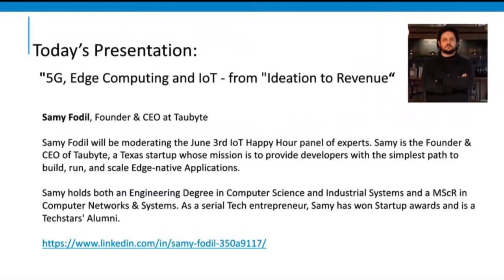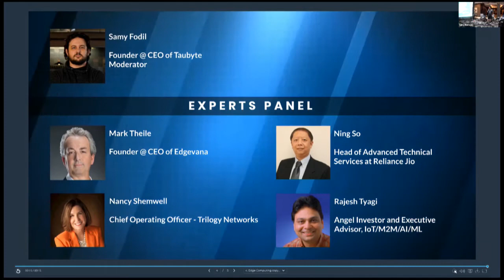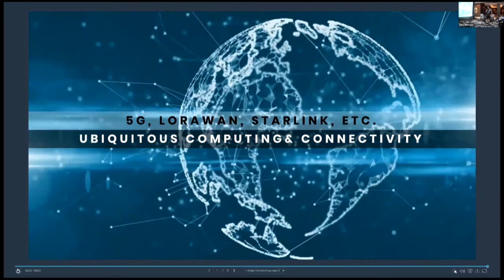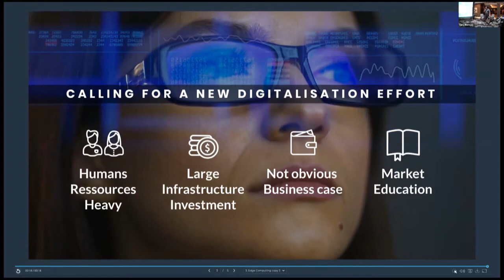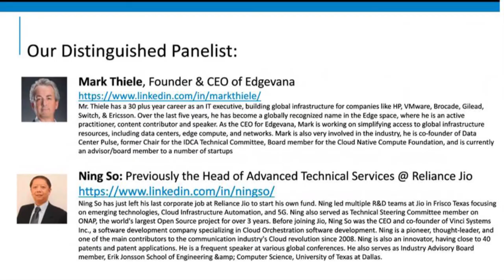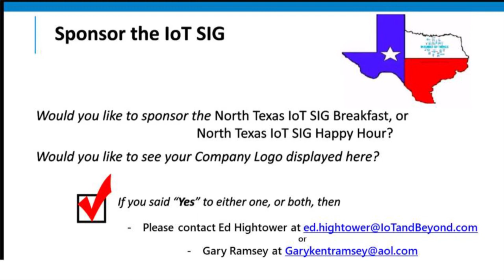2021 June 3: 5G, Edge Computing and IoT - from "Ideation to Revenue" Panel Discussion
5G, Edge Computing, and IoT are the basic technology building blocks of our smart future. It is often difficult to build a strong economic business case for these technologies and convince key stakeholders to make the initial investment, regardless of how well you defined your POV-based project. But, our panel of experts will try to provide insight on how you can solve this problem and secure the necessary funding to prove out your projected ROI.

Samy Fodil will be moderating the June 3rd IoT Happy Hour panel of experts. Samy is the Founder & CEO of Taubyte, a Texas startup whose mission is to provide developers with the simplest path to build, run, and scale Edge-native Applications. Samy holds both an Engineering Degree in Computer Science and Industrial Systems and a MScR in Computer Networks & Systems. As a serial Tech entrepreneur, Samy has won Startup awards and is a Techstars' Alumni.